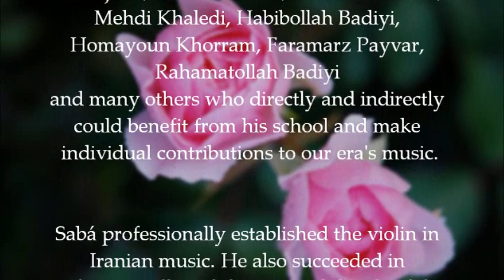R. Badiyi: Three Chaharmezrabs چهار مضراب زنگ شتر، سامانی و بهارمست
Recorded around 1973
Three Chaharmezrabs by Sabá: Zange Shotor, Samani and Baharmast
Rahmatollah Badiyi, Violin
Faramarz Payvar, Santoor
Mohammad Esmaili, Tombak

چهار مضراب زنگ شتر، سامانی و بهارمست